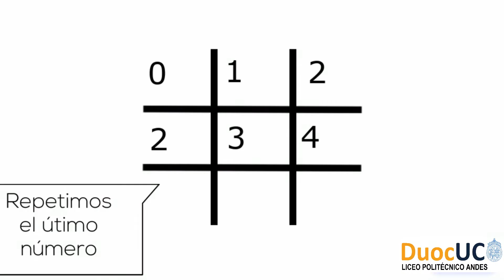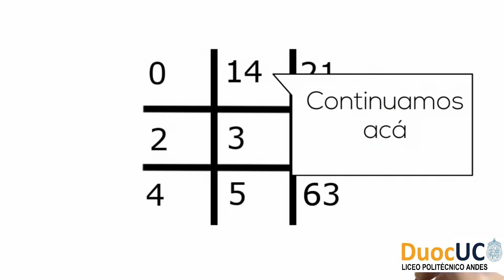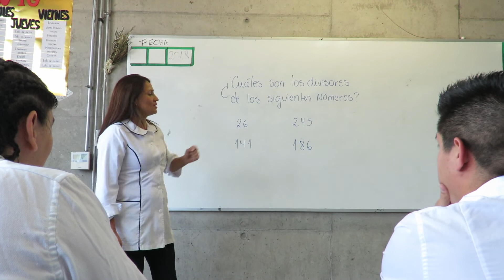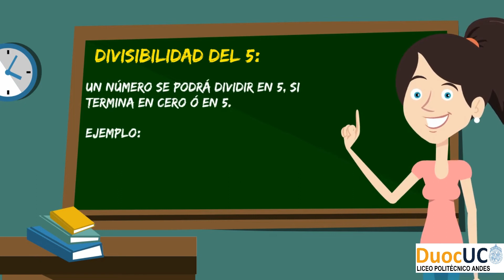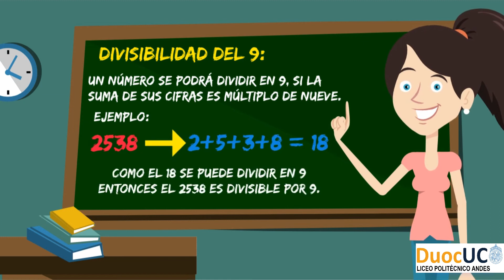Cápsula Matemáticas N°2: Tablas de Multiplicar y Divisores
Segunda Cápsula de Matemáticas. Recuerden que cuando se suba la última de ellas irán adjuntos ejercicios que se deberán desarrollar según las instrucciones que se dejen al final de aquel video.

Cualquier duda o consulta al respecto de este vídeo escríbannos a nuestras RR.SS. y responderemos oportunamente.

Canción
Spanish Flea
Artista
Herb Alpert
Álbum
!!!Going Places!!!
WMG, UMG (en representación de Almo Sounds/Herb Alpert); UMPI, ASCAP, CMRRA, UBEM, UMPG Publishing, PEDL y 11 sociedades de derechos musicales